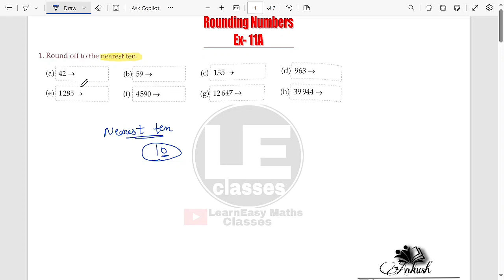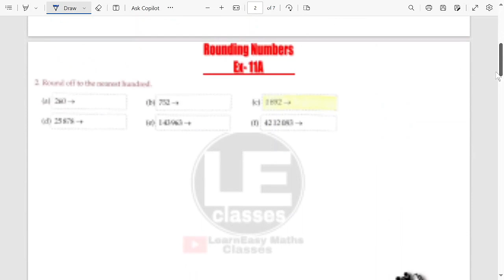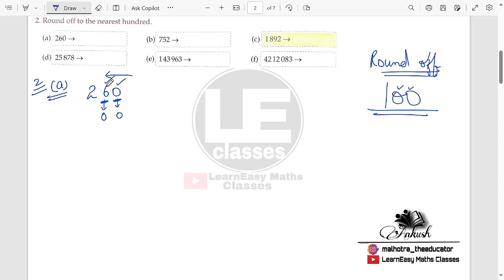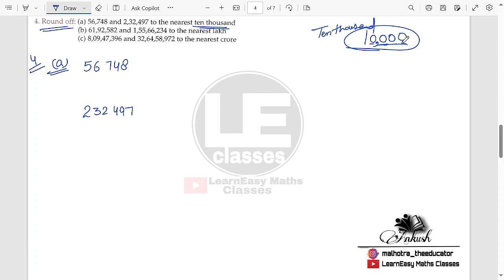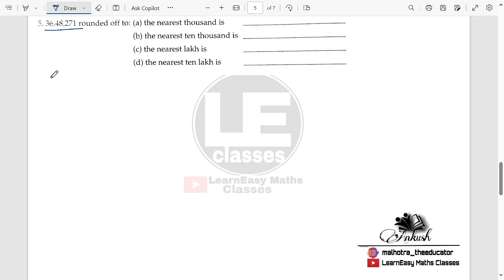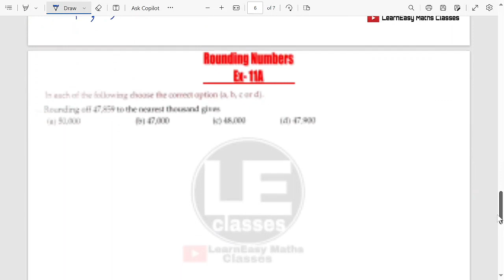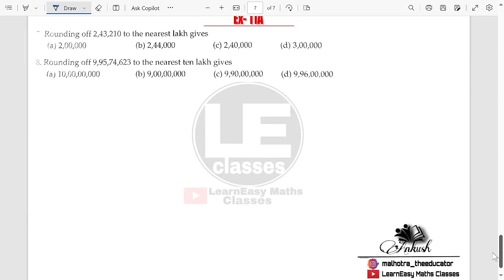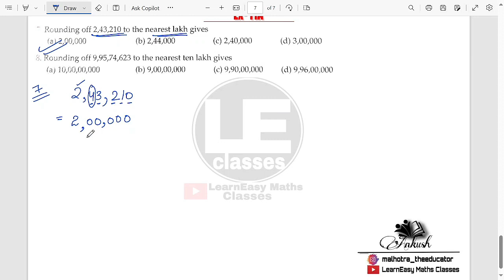Class 5 Junior Maths Rounding numbers Ex 11a | A Das Gupta | ICSE class 5 maths chapter 11 | Unit 11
Hi...
Rounding off whole numbers and rounding off decimal fractions